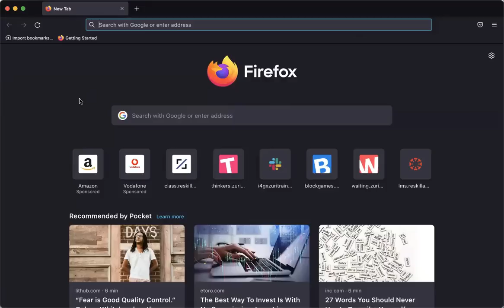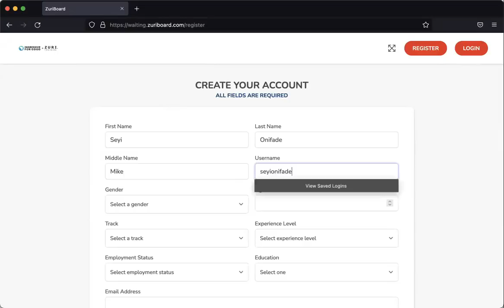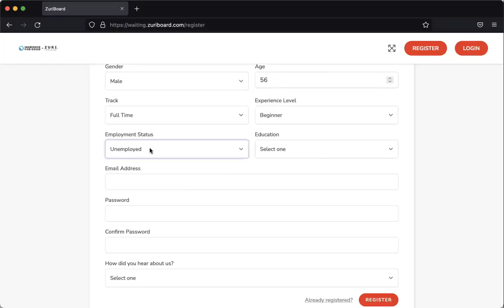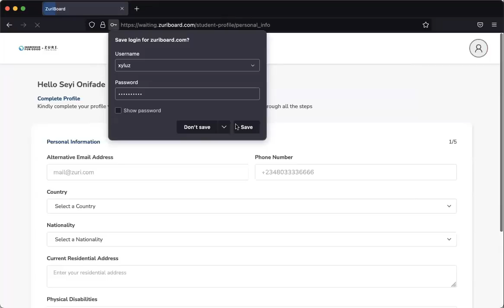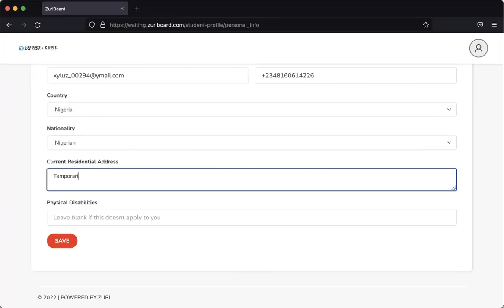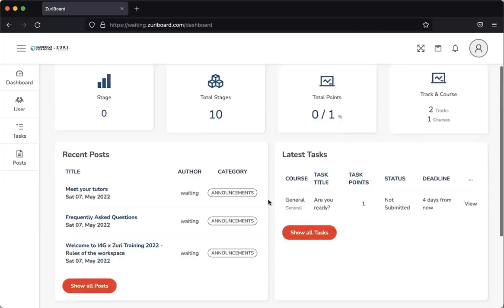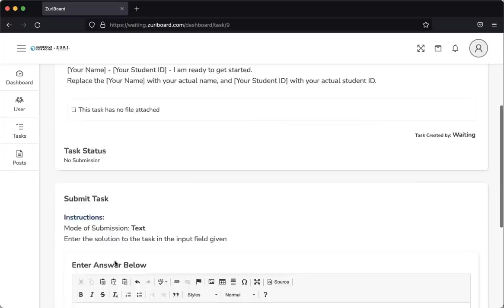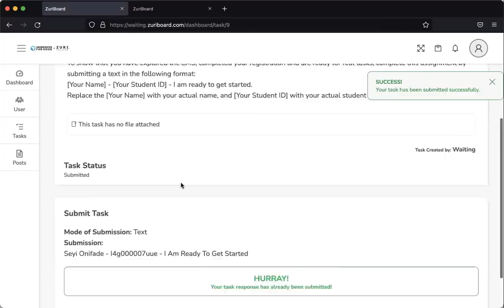How to register for the LMS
This short tutorial shows you how to register for the zuriboard - 2022 training LMS